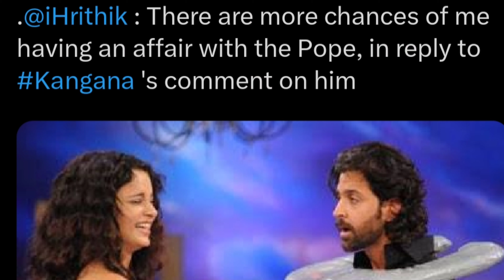Kangana Ranaut Controversy Queen 😱😱😱 || Emergency || Kangana Ranaut - Karan Johar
Is Kangana Ranaut Controversy Queen?  Is Kangana trying to promote film through controversies ? Why is Kangana hated so much?

Kangana Ranaut comments
Kangana Ranaut latest news
Kangana Ranaut Emergency
Emergency movie
Karan Johar Controversy
Koffee with Karan
Kangana Ranaut Breaking News